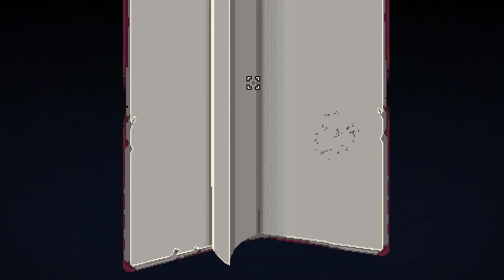AbeClancy Plays: Enter the Gungeon - 195 - Soaked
Stream from September 14th 2019. Me. And the enemies!

Current streaming schedule: Tue, Thu, Fri, Sat @ 6pm EST/EDT

Farewell to Arms, the last major Enter the Gungeon update, has finally been released! Join me for brand new exploration of Enter the Gungeon as we explore the final secrets of one of my favorite games of all time!